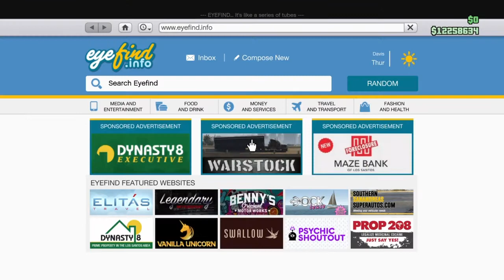GTA 5 Online New Cheetah Classic Showcase!